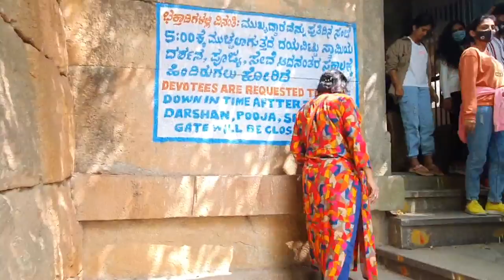Picnic Devarayanadurga on 6th Feb. 2022 Part1